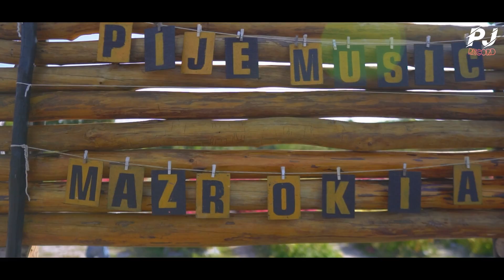YA JAMALU - Mazroatul Akhiro ft. Zaskia Fitri ( COVER )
Music Cover  : Ya Jamalu
Vocal               : Mazroatul Akhiro
                            Zaskia Fitri

Mixing & Mastering by : Hafizon

Trimakasih kepada teman teman yg slalu support channel ini

Smoga hari kalian menyenangkan  😊